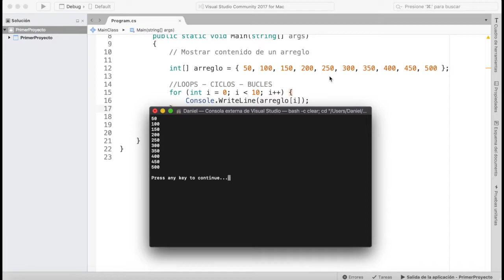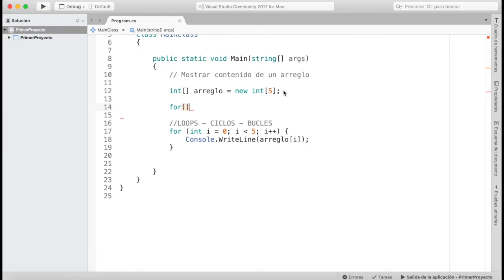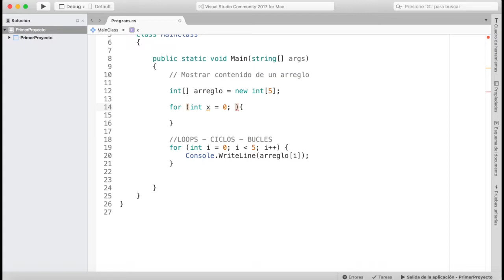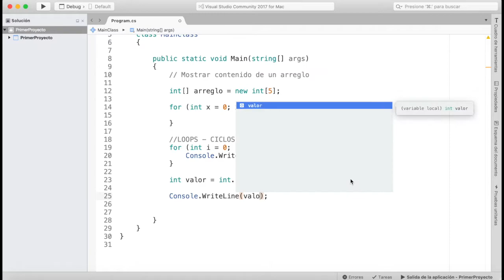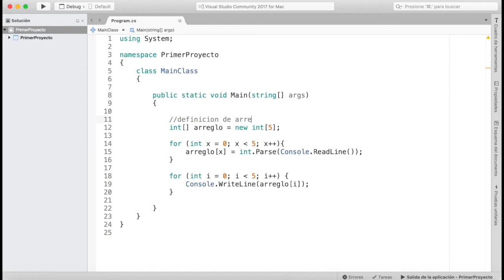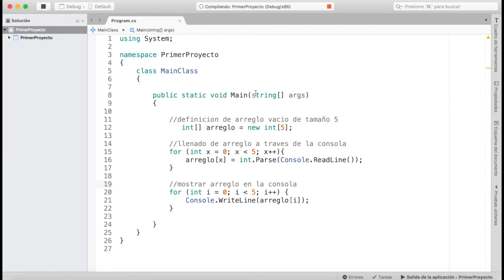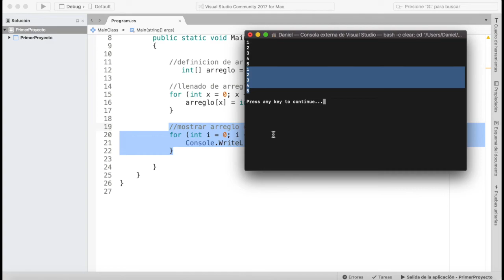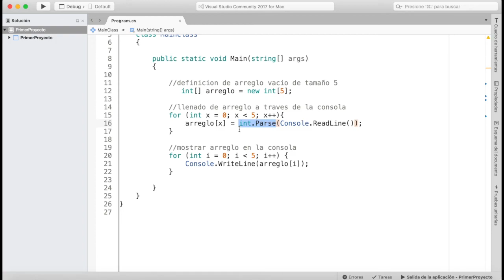Curso C# | Llenar Arreglo desde consola | Parte 23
Bienvenido al nuevo curso de C#!!

En este curso vamos a aprender muchísimas mas cosas sobre C#
No te pierdas este curso ya que conocerás mas a fondo este lenguaje que en los últimos años ha ido en crecimiento!